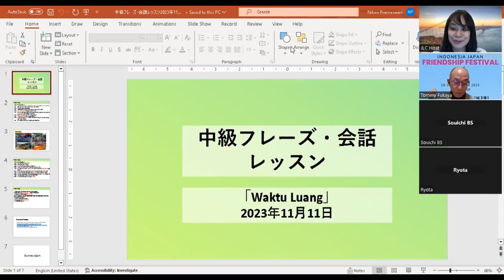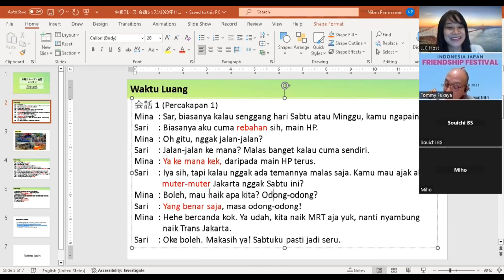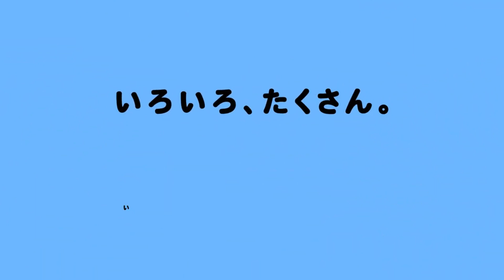中級カジュアルインドネシア語を学ぶ